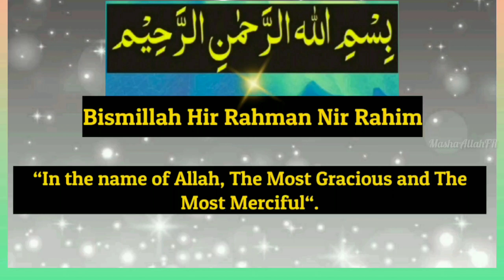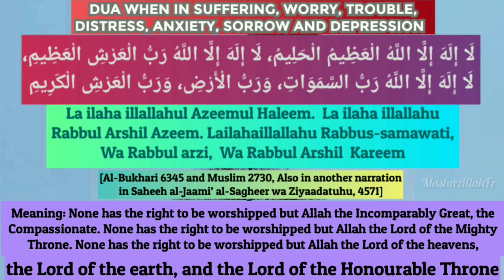Dua To Remove Stress, Negative Thoughts, Worry, Anxiety, Difficulties, Depression And Tensions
Dua To Remove Stress, Negative Thoughts, Worry, Anxiety, Difficulties, Depression And Tensions,27 times recitation